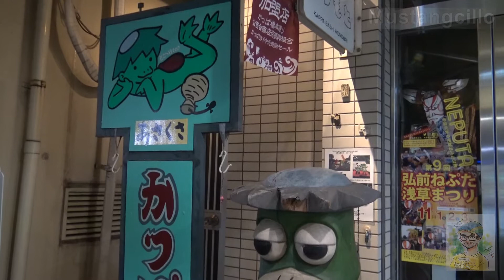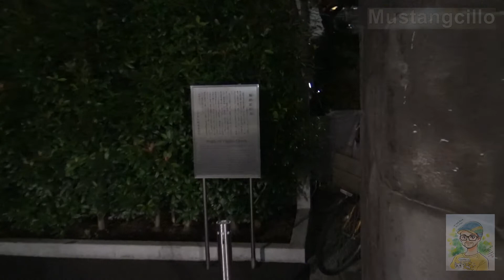KAPPABASHI, PASEO NOCTURNO ★ Mustangcillo en Japón